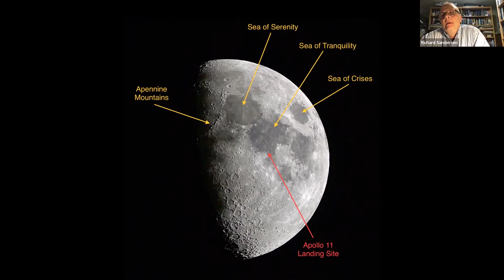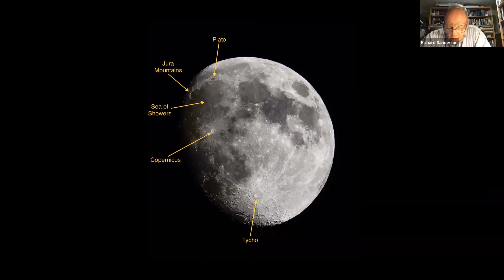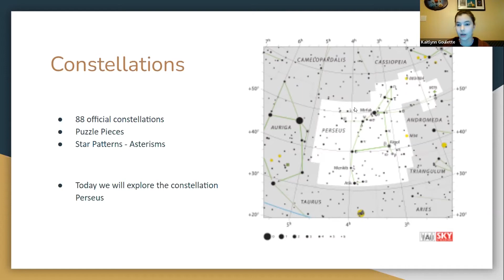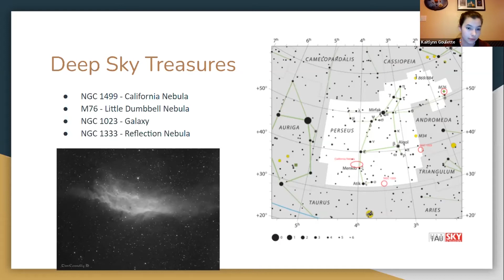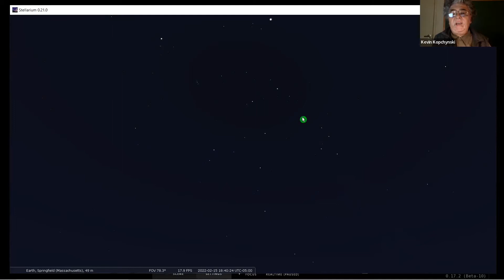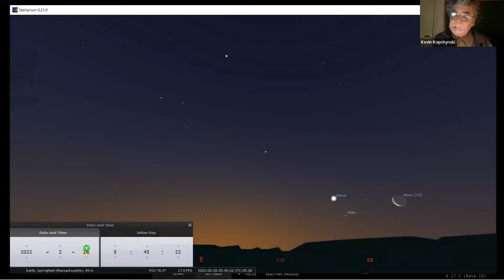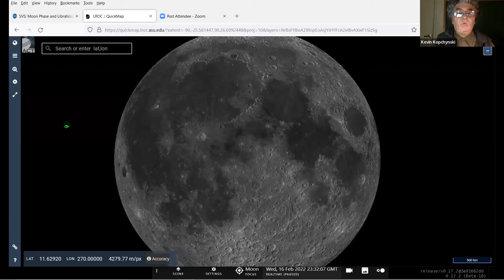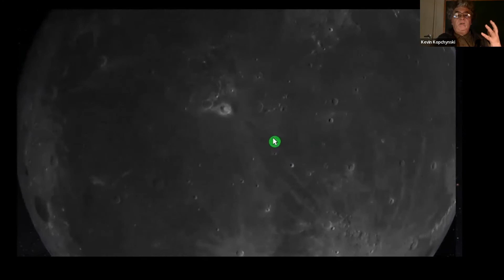AstroQuest - February 2022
Exploring the Moon. In this installment we will visit the crater Aristarchus and surrounding features.

About AstroQuest
As the universe expands, be sure that your knowledge and appreciation of all things astronomical expands along with it! Join us the third Tuesday of each month for this virtual series that explores topics in astronomy as well as a tour of the sights you can observe. We will also be treated to photographs from local amateur astronomers highlighting recent observations.